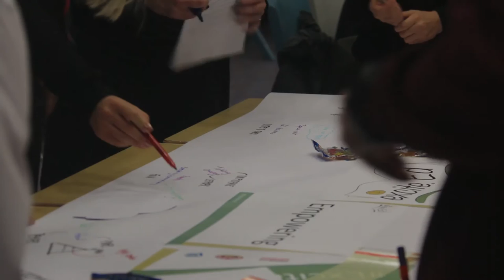Launch of Excite.Ed at Broughton High School